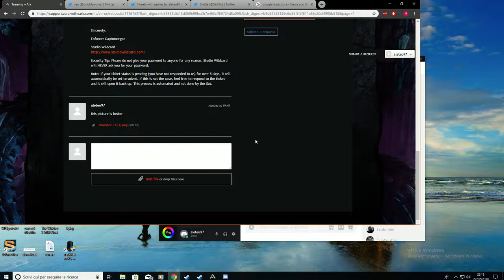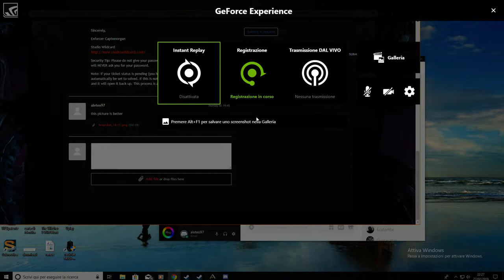ARK Survival Evolved small tribe The Center 32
When we were raiding Vinager Brigade tribe, Snapshot 16 show up defending them.